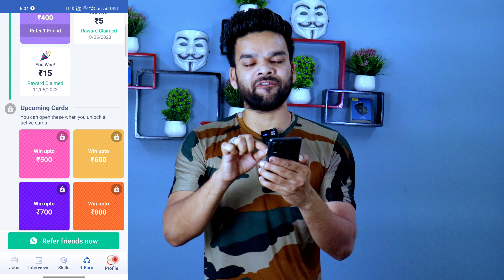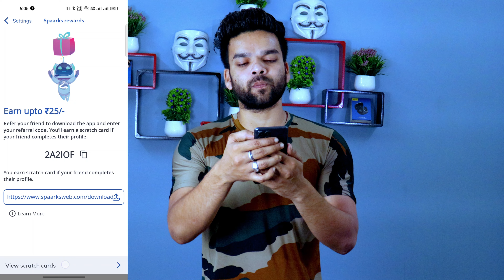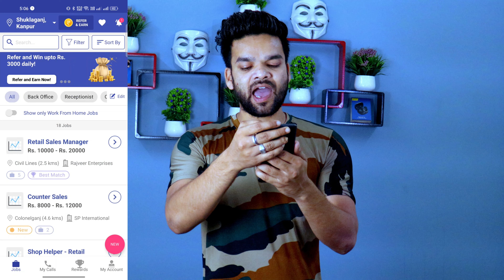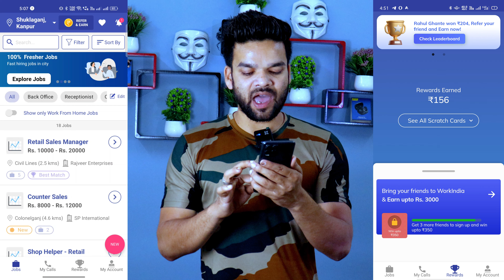Top 3 Refer And Earn | 1 Refer =200 | Refer And Earn Today | Online Earning Without Investment 2023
ᴄᴏᴠᴇʀ ᴛᴏᴘɪᴄ𝘀 :-
1.refer and earn
2..refer and earn app
3.refer and earn app today
4.refer and earn paytm cash
5.refer and earn app 2023
6.refer and earn money
7.refer and earn app without
kyc
8.refer and earn demat
account
9.refer and earn app 2022
10.refer and earn amazon pay
11.refer and earn app telugu
12.earnkash real or fake
14.earnkash app real or fake